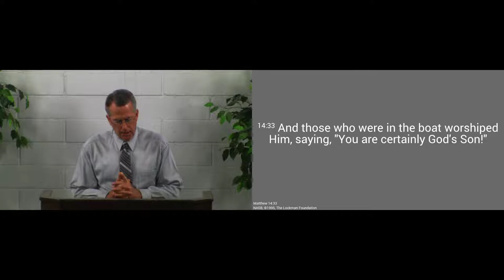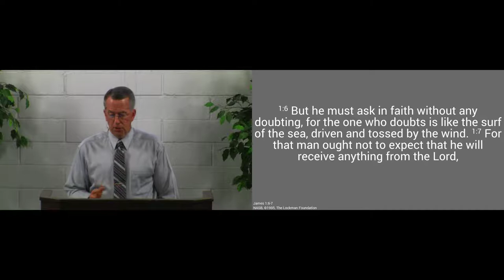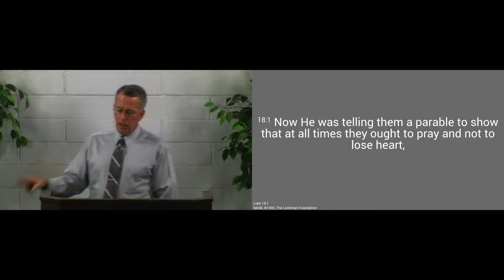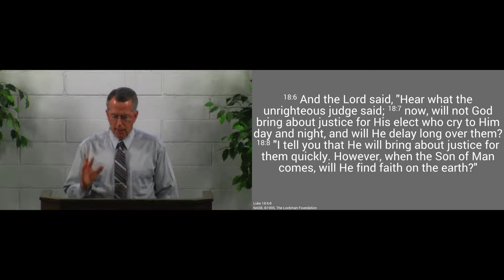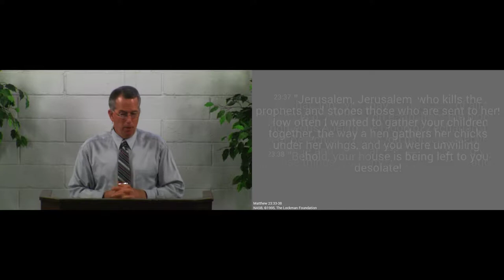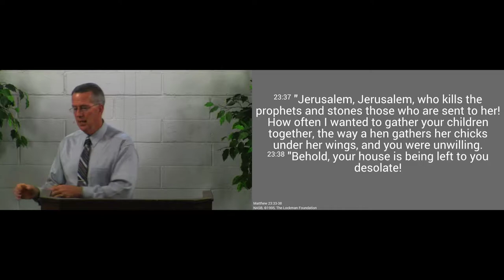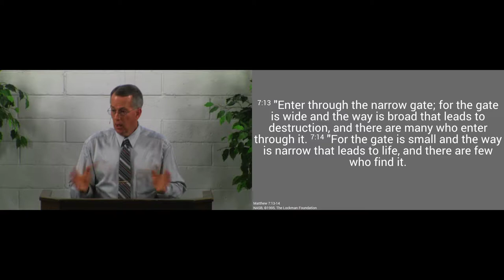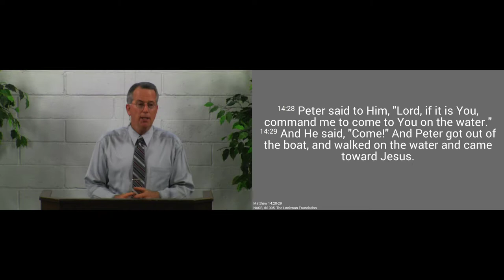170730pm - Trust What the Lord Says: Not What You See - 2 Corinthians 5:7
Keep your eyes on what the Lord has promised, not on your circumstances.